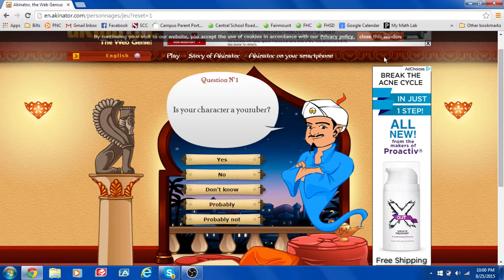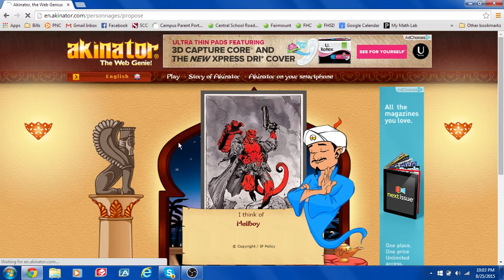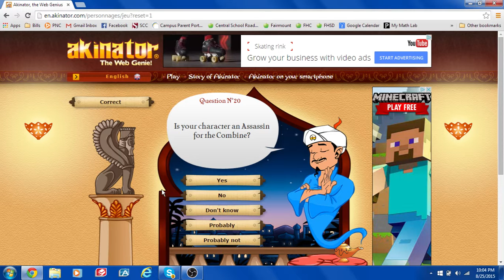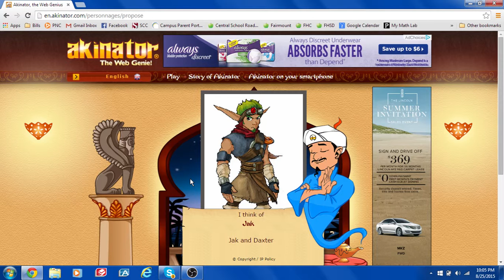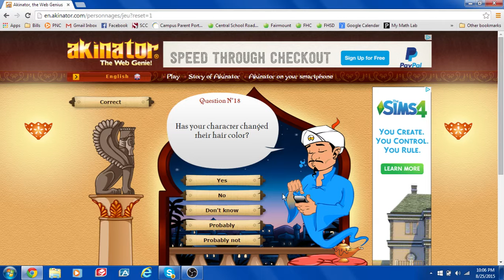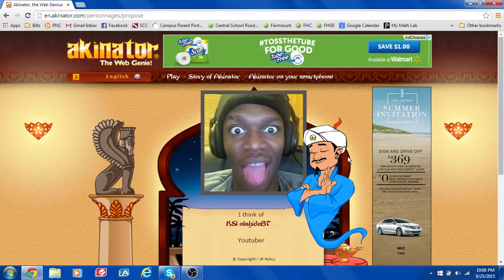AKINATOR EPISODE 2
THIS THING IS SO CRAZY AND I CAN'T BEAT IT.